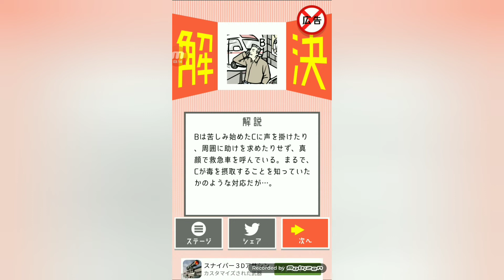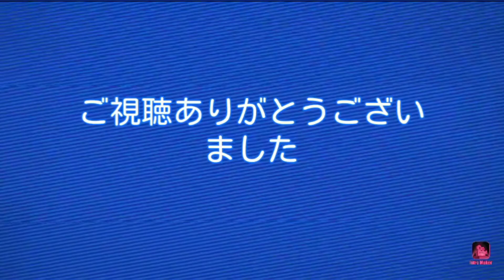【ナゾトキの時間#53】File.53 ヒビの入った友情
リア友は仲がいいよ(*'ω'*)良かったら他の動画も見てね